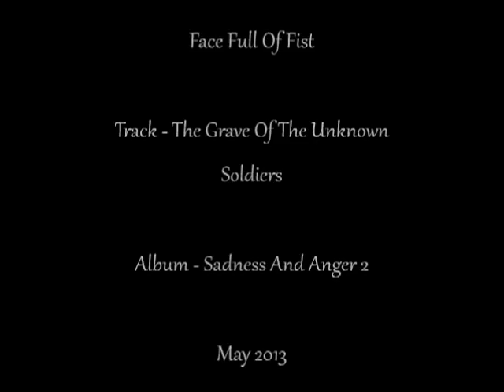The Grave Of The Unknown Soldier (World War One Tribute)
A Rock/Metal song and tribute from the band Face Full Of Fist to the soldiers of World War One.